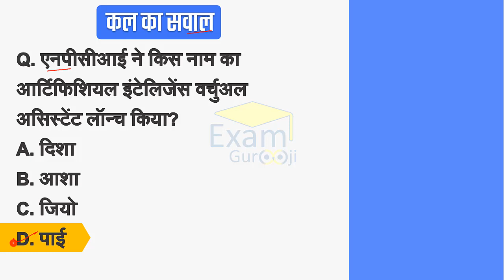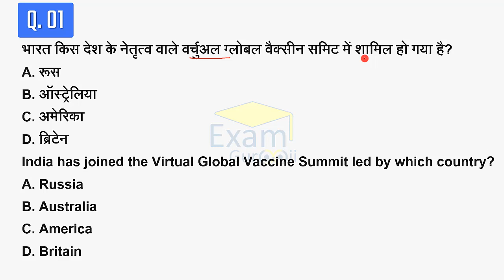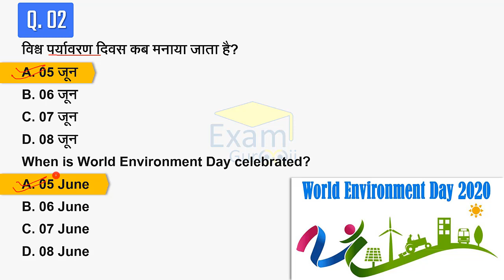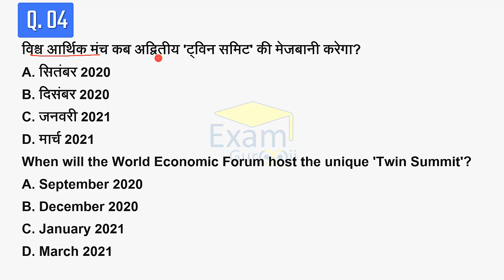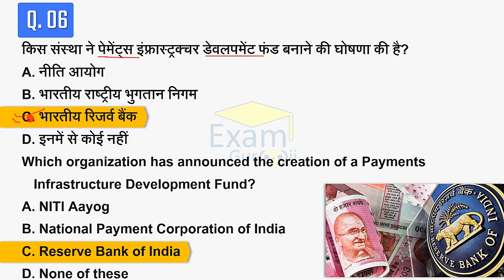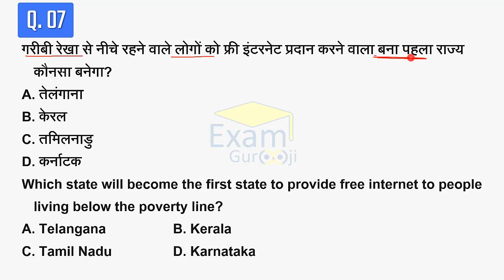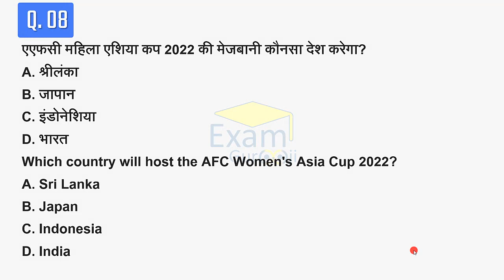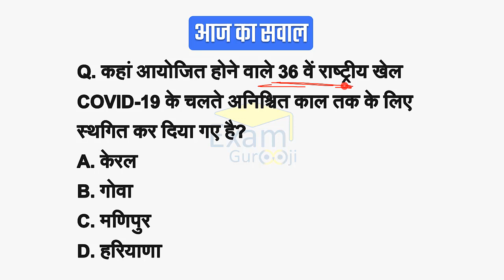06 June 2020 | Daily Current Affairs | Today Current Affairs